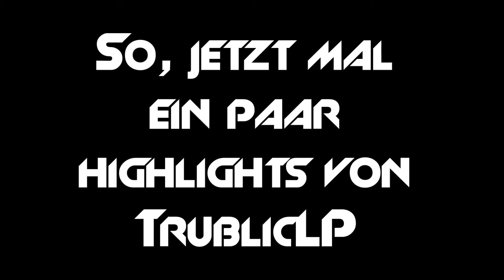TrublicStyle 1.0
Hier ein paar Highlights von den ersten 13 Videos